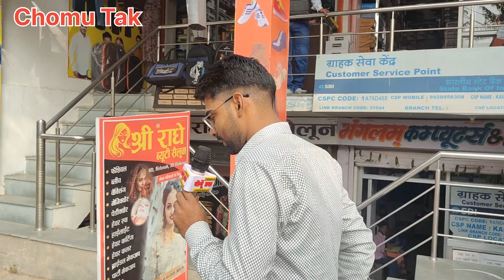एग्जिट पोल आने के बाद में कालाडेरा की जनता के रुझान | Election results News | Election News 2023